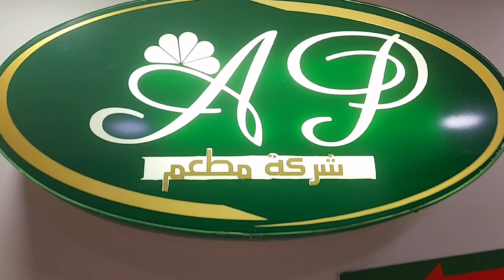A fun filled Iftaar evening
We had gone to the Avanti Palace for an Iftaar gathering. We had a great buffet meal...